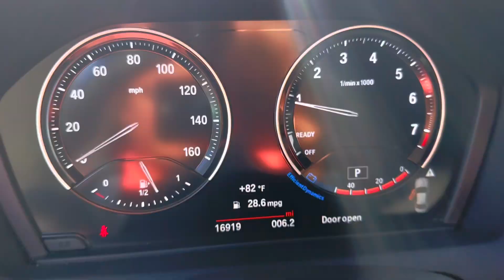2020 BMW 230i